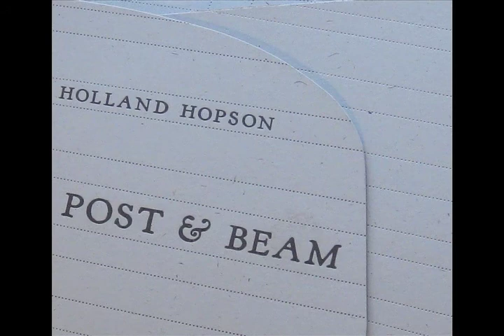Fencepost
Holland Hopson, banjo and electronics

Lyrics:
Such bitter winds blow
And we've heard it all day.
There's nothing between these fencepost rows
To make the dirt decide to stay.

Last spring when we pruned the roses,
Red snow on the ground.
Put my ear to a fencepost
Couldn't hear a sound.

And now there's a light rain falling,
Everything's gonna be fine.
Except maybe now we're wishing
It would all be dry.

It would be all day, be all night.

Wire stretched between fenceposts.
Wire stretched on the wall.
Talking to a nail in a fencepost;
Talking at the wall.

This fall when I plow the fields under
I'll be thinking only of you:
Shadow shaped from flock of starling
Flying south, too.

You could stay all day, stay all night.

Wrap up my troubles in a cloth
And tie it round my waist.
I'm gonna go for a long long walk.
Be gone a hundred days.

Nobody got nothing to say
That ain't better shown or done.
Here, let me demonstrate:
Gotta go. Gotta run.